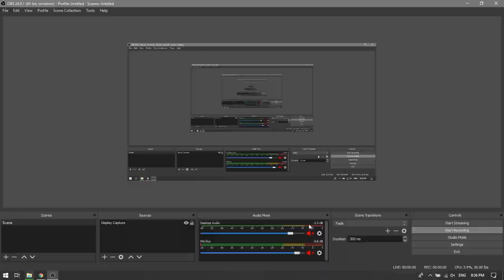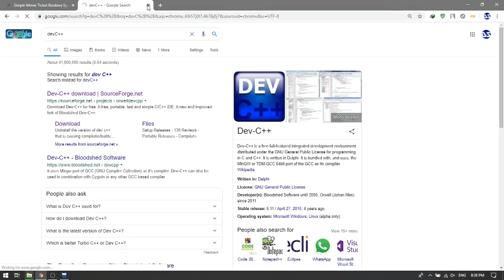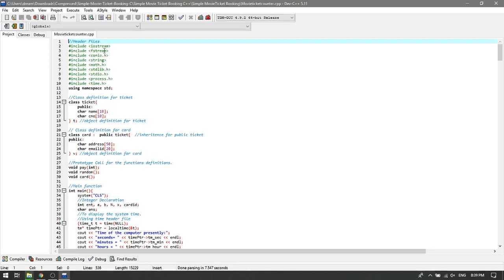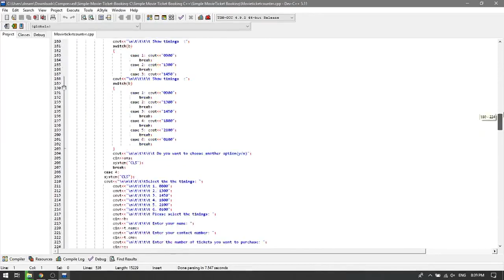SIMPLE MOVIE TICKET BOOKING SYSTEM IN C++ WITH SOURCE CODE